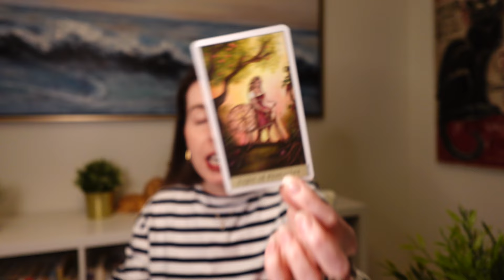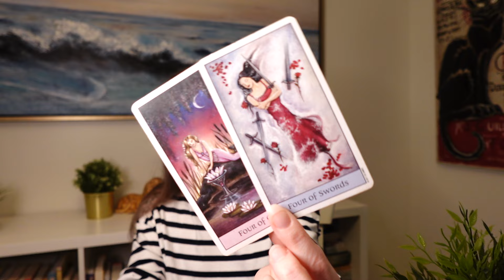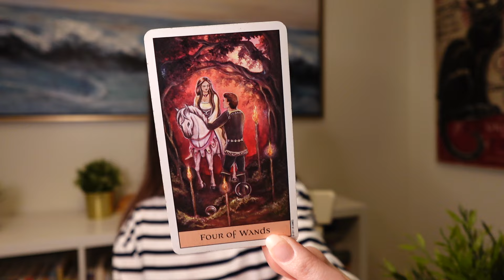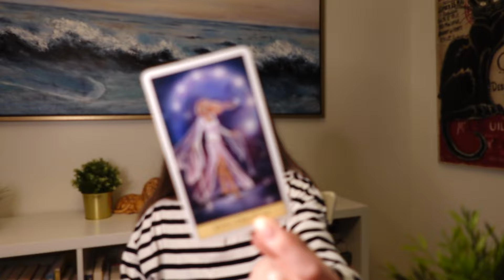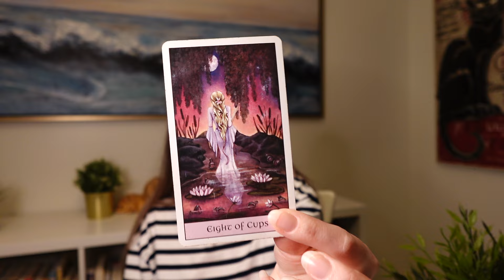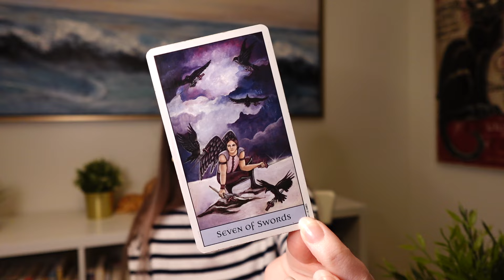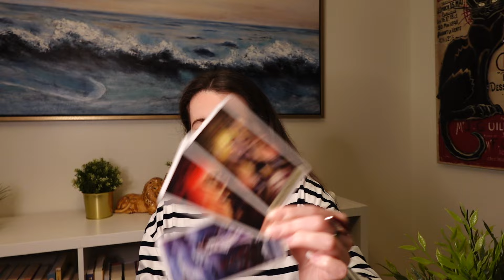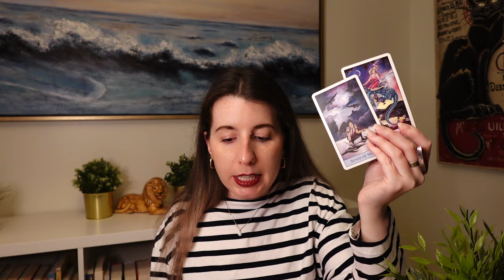VIRGO NOVEMBER 2024 ❤️♍ THE UNIVERSE BRINGS BLESSINGS & LESSONS THIS MONTH, VIRGO...😍